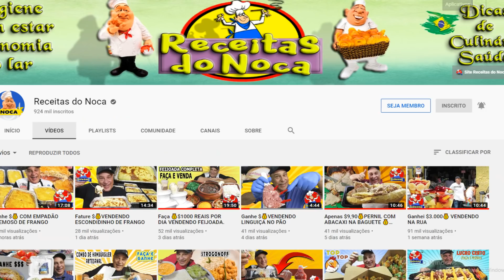ARROZ COZIDO VELHO??? FAÇA UM LANCHE RÁPIDO NA FRIGIDEIRA FÁCIL DEMAIS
OLA GENTE LINDA  VOCÊS NÃO TEM NOÇÃO DE COMO ESSE OMELETÃO DE ARROS VELHO É GOSTOSO FICA SENSACIONAL A MINHA FAMILIA ADOROU E AINDA QUERIA MAIS FAÇA AI NA SUA CASA QUE VOCES VÃO ADORAR BORA LA A RECEITINHA VOCÊ MERECE.
2  XICARAS DE CHA DE ARROZ AMANHECIDO
4 OVOS
2 COLHERES DE SOPA DE FARINHA DE TRIGO
SAL A GOSTO
2 COLHERES DE SOPA DE QUEIJO RALADO
OREGANO A GOSTO
PIMENTA DO REINO A GOSTO
1 TOMATE PICADO
1 PUNHADO DE ESPINAFRE
MEIA CEBOLA GRANDE PICADA
CHEIRO VERDE A GOSTO
PIMENTÃO A GOSTO
AZEITE PARA USAR NA FRIGIDEIRA
VOCE PODE USAR QUE TEM NA SUA GELADEIRA PARA MISTURAR NESSE OMELETÃO

BOM APETITE!!!